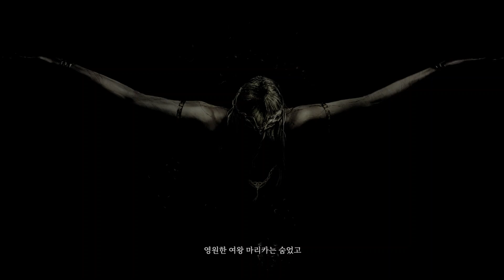엘든링 DLC 리뷰+엘든링 본편 죽음의왕자 엔딩(스포주의)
내 인생 95점 게임 엘든링 + DLC 게임